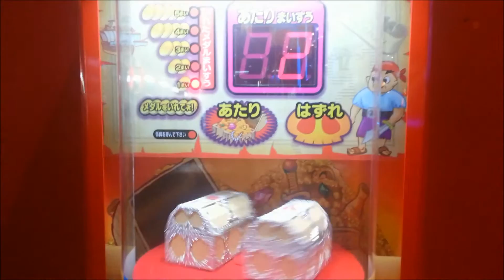ゲームセンターのメダルゲーム たからさがし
あまりにシンプルすぎて、なんか斬新に感じる